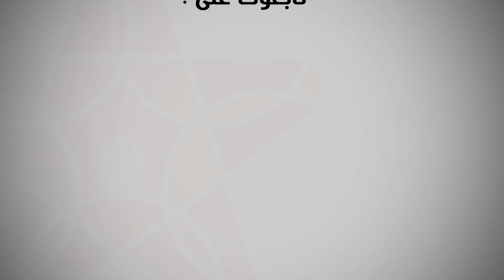مي نعيمة البدوية في أول خروج اعلامي: طلاق سميرة ويونس/ المؤامرة والصراع/ سبب مغادرة قناة مربوحة